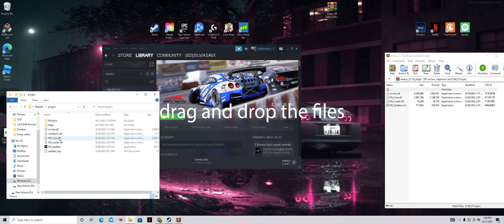How to update kino for ptr updates in carx